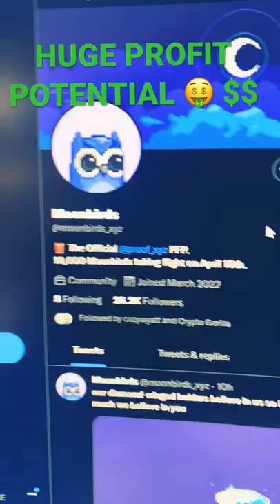This NFT could potentially make you thousands of dollars: Moonbirds by proof_xyz